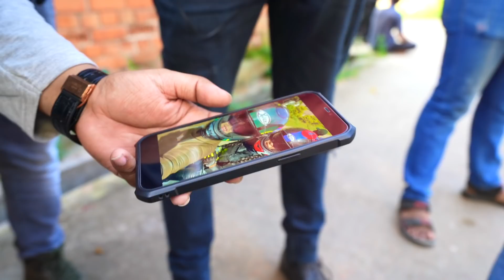Yamaha Theme Song | Behind The Scene | Part 01 | Vlog 497